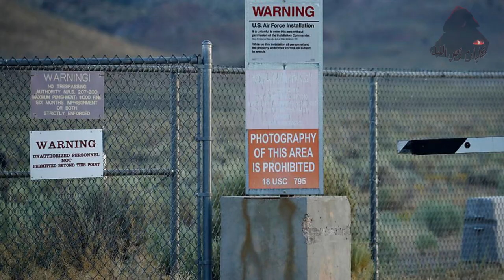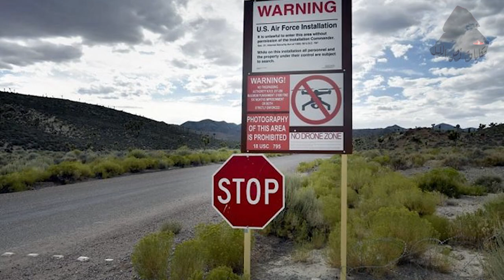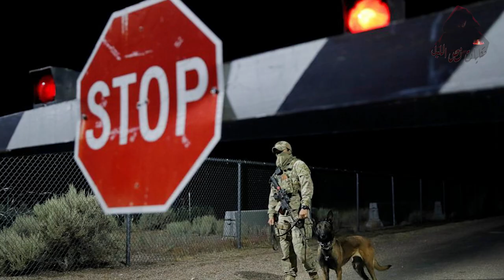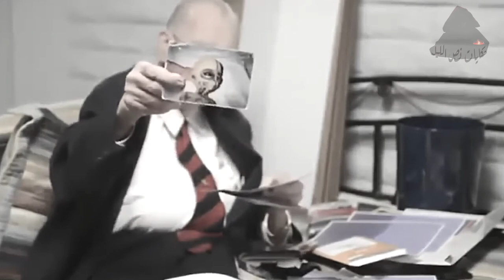المنطقة 51 و المخلوقات الفضائية اعرف الحقيقية | رعب حكاوي تيا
حقيقة المنطقة 51 و المخلوقات الفضائية
تفتكروا إيه اللي بيحصل هناك ؟

و متنساش تشترك في القناة 👇❤